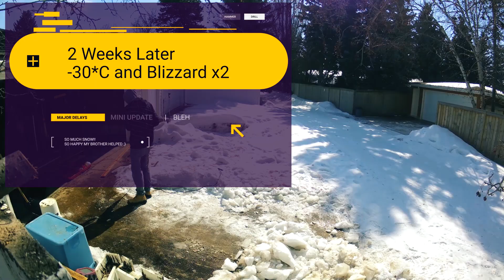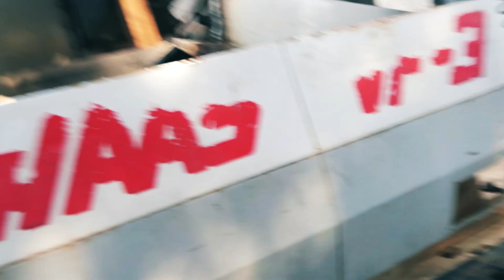Getting my Haas CNC home. Cheaper than Tormach by $10K.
I bought this Haas for $12K USD. Site unseen. It's a hot mess trying to get this thing off the trailer. My first video on YT ever. It's rough. They get better. It ran from what I can tell from the vids the seller sent.

So much more coming!

This is a GIANT and very memorable day in my life. The day my very own personal Haas showed up. Waaaay cheaper than a Tormach, and I have $10K to upgrade it with still. I'm thinking a CentroidCNC Controller or trying the drip feed RS232 over WAN first. Likely I will start with conversational to just see if it cuts at all first. I have proof it did make chips before it got here but we shall see.

Nothing is going to stop me from firing this bad boy up.

This is my second vid with any of my gear and I'm still learning all the adobe stuff. But I am a fast learner so the next video will be pure fiiiya for sure. The audio sucks still tho. I'm still on the G7x mostly because I haven't learned enough about mics yet. It's livable tho.

All of my gear to make all of this is